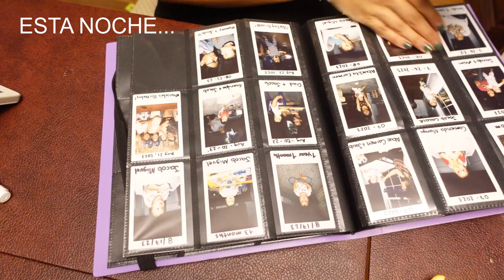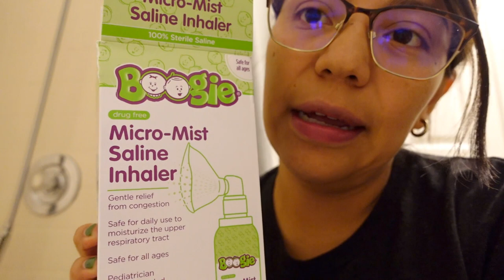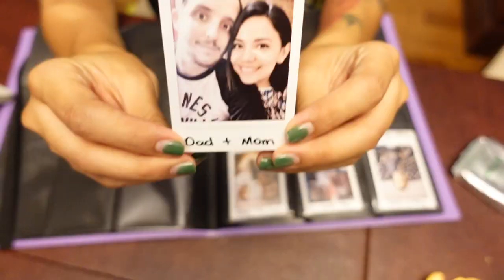RUTINA DE NOCHE *SOLA* - Bebé y Mamá